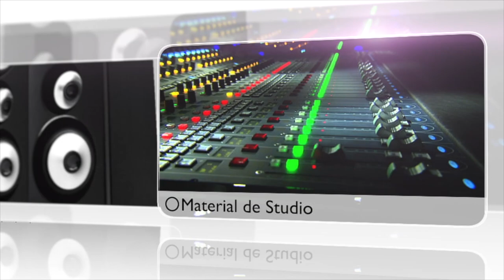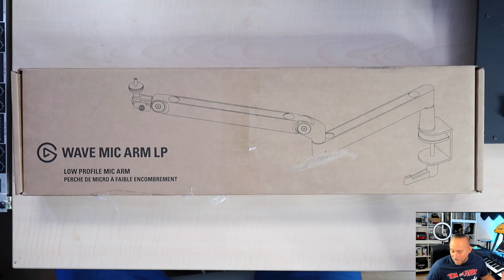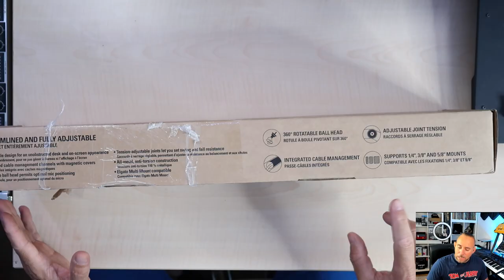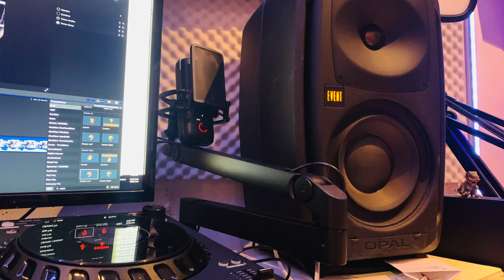Soporte de micro WAVE MIC ARM LP de Elgato (Pruebas y Reviews) en Español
Ya tenemos en el canal uno de los nuevos productos que presento hace muy poco la marca Elgato, se trata de este soporte de micro el
WAVE MIC ARM LP.

➡️ Dónde Comprar WAVE MIC ARM LP: